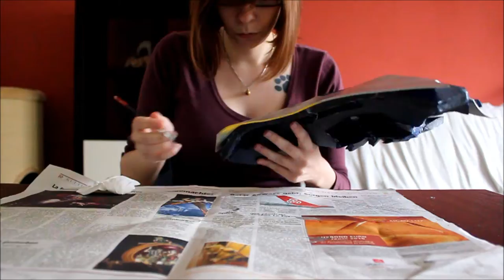Aqua armor painting process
Just a little video how I paint my props.
I might add more black and/or highlights later, depends on the complete look of the cosplay.